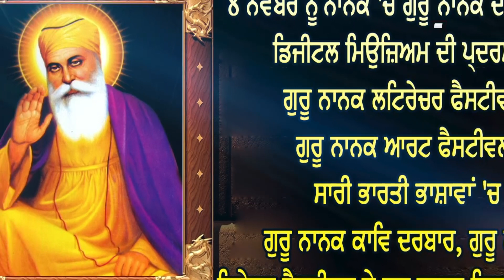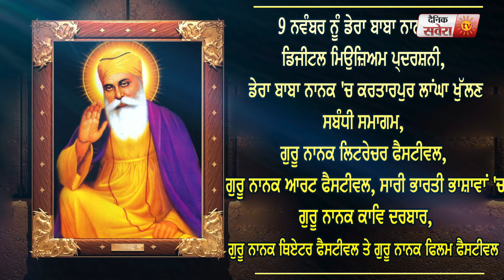550th Gurpurab संबंधी Schedule जारी, जानिए किस दिन कहां होगा Programme